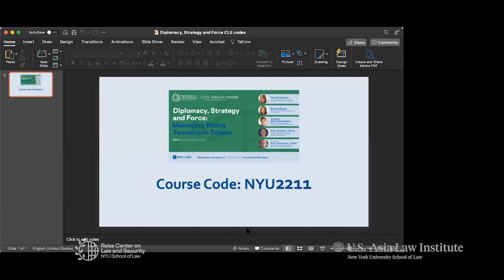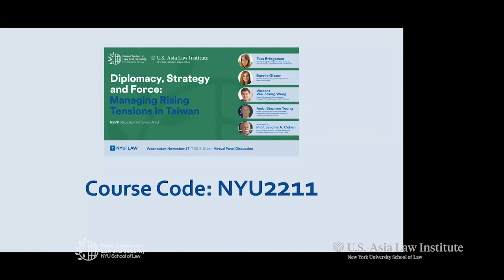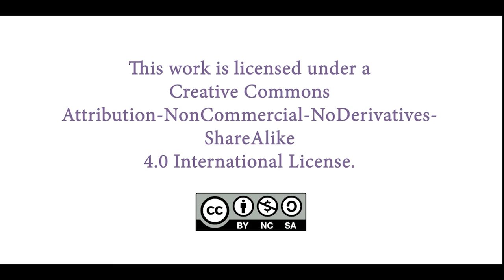Diplomacy, Strategy and Force: Managing Rising Tensions in Taiwan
Recorded on November 17, 2021. Co-convened by the Reiss Center on Law and Security and the U.S.-Asia Law Institute.

Following China’s recent barrage of incursions into Taiwan’s air defense identification zone, experts and officials on both sides of the Pacific are analyzing the risk of military conflict and options for keeping peace in the Taiwan Strait at a time of significant pressure on US-China relations. A virtual panel of practitioners and experts will assess possible future scenarios for the region through the lens of strategy, diplomacy and the law. Co-convened by the Reiss Center on Law and Security and the U.S.-Asia Law Institute at NYU School of Law.

Speakers
Tess Bridgeman, senior fellow & visiting scholar, Reiss Center on Law and Security; Co-Editor-in-Chief, Just Security

Bonnie Glaser, director, Asia Program, German Marshall Fund of the United States

Vincent Wei-cheng Wang, dean and professor of political science, College of Arts and Sciences, Adelphi University

Amb. Stephen Young, former consul general of the United States of America in Hong Kong; former director of the American Institute in Taiwan

Moderator
Professor Jerome A. Cohen, faculty director emeritus, U.S.-Asia Law Institute; professor of law emeritus, NYU School of Law